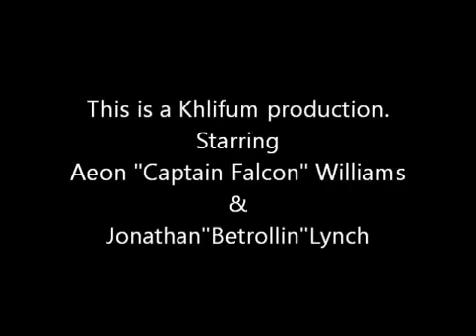Lost Footage:Computer Destruction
I really dont know what i was thinking here but here is some footage from about 2 years ago of me and a friend. Watch the video and leave a comment or i will come to your house and throw eggs at you until you do. Either eggs or those little popping things that pop when you throw them so save yourself the cleanup and just comment and sub